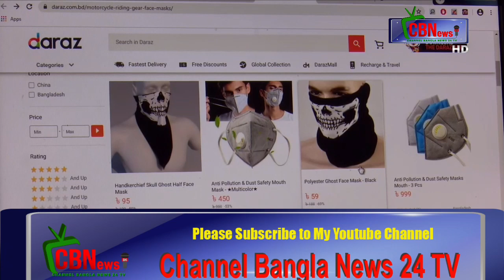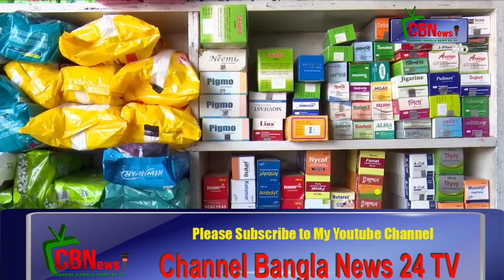বাংলাদেশে বেড়েই চলেছে করোনা নিয়ে আতঙ্ক_Channel Bangla News 24 TV- on You tube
বিশ্বজুড়ে তাণ্ডব চালিয়ে যাচ্ছে প্রাণঘাতী করোনাভাইরাস। বেড়েই চলেছে এই ভাইরাসে আক্রান্ত ও মৃতের সংখ্যা। এখন পর্যন্ত করোনাভাইরাসে আক্রান্ত হয়েছে ১১৩টি দেশ ও অঞ্চল। তবে এই করোনা আতঙ্কের মধ্যেই কোভিড-১৯ রোগে আক্রান্ত অস্ট্রেলিয়ার এক তরুণী অন্যদের সাহস দিয়ে বলছেন, গলা ব্যথা ও মাথা ব্যথার চেয়ে জটিল অসুখ নয় করোনা।